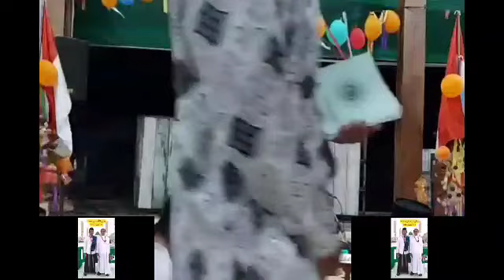Mbah Gandu : Cara Menghidupkan Hati Yang Mati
Ngaji dan Rutinan Rotib Al Haddad di Masjid Al Husna Dukuh Gandu Desa Gedebeg, Kec. Ngawen, Kab. Blora pada tanggal 8 Oktober 2021